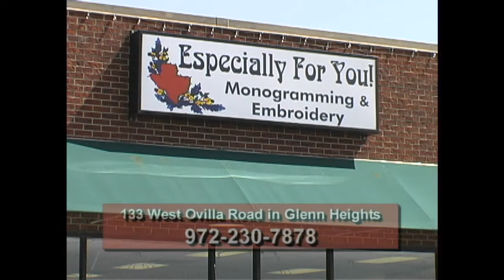(HD) 2002 Especially For You Commercial - Hawk Eye News Sponsor